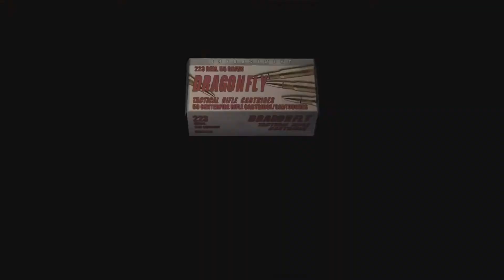Resident Evil 4 - Professional | No Damage - Chapter 5-2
This is my Professional, No Damage run for Resident Evil 4 HD played on the Playstation 5. This is not intended as a guide but, if you think the strategies, I use are useful, please feel free to use. I have left all cutscenes in. This is obviously not 1 single segment; I use checkpoint and save reloading.

Resident Evil 4 is a survival horror third-person shooter video game developed by Capcom Production Studio 4 and published by Capcom. The sixth major instalment in the Resident Evil series, it was originally released for the GameCube in 2005. Players control U.S. government special agent Leon S. Kennedy, who is sent on a mission to rescue the U.S. president's daughter Ashley Graham, who has been kidnapped by a cult. In a rural part of Europe, Leon fights hordes of villagers infected by a mind-controlling parasite and reunites with the spy Ada Wong.